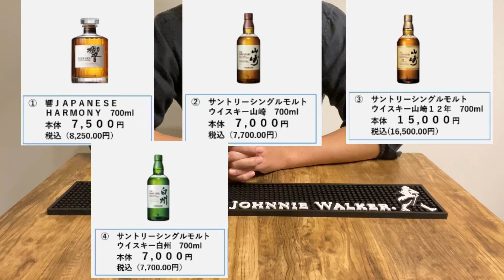🥃サントリーウイスキー抽選販売🥃＠万代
またサントリーの抽選販売です！
少しやり方がややこしいですが、応募期間も短めなので
参考にしながらやってみて下さい！
万代アプリのダウンロードが必要です！